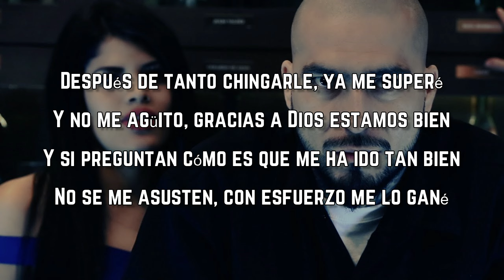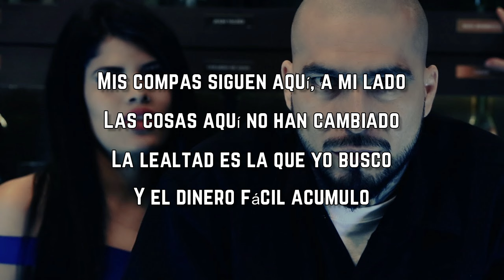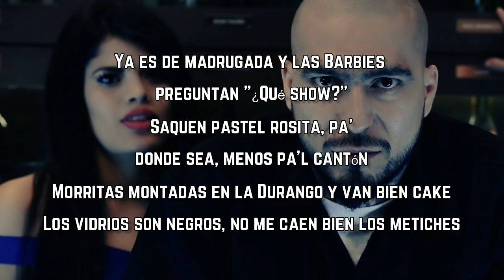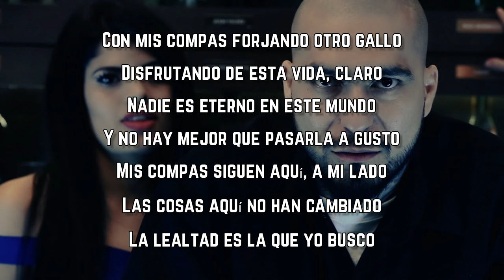Peso Pluma, Junior H & Eslabon Armado - LA DURANGO (Lyrics)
LA DURANGO Lyrics:

Compa Chivo, ¡ah!
¡Arriba plebes!
¡Chau!

Después de tanto chingarle, ya me superé
Y no me agüito, gracias a Dios estamos bien
Y si preguntan cómo es que me ha ido tan bien
No se me asusten, con esfuerzo me lo gané

Morritas montadas en la Durango y van bien cake
Los vidrios son negros, no me caen bien los metiches
Yo siempre lo he dicho y se los repetiré
Aquí el que se agüita pierde, así que nunca se me agüite

Todo el esfuerzo, la neta, cuánto me costó
Pinches copiones, ya agárrense su propio flow
No me alucino, como otros, hacen puro show
Aquí con tu morra y sus amigas, backstage de mi show

Con mis compas forjando otro gallo
Disfrutando de esta vida, claro
Nadie es eterno en este mundo
Y no hay mejor que pasarla a gusto
Mis compas siguen aquí, a mi lado
Las cosas aquí no han cambiado
La lealtad es la que yo busco
Y el dinero fácil acumulo

¡Uh!
¿Cómo?
Compa Chivo
¿Cómo dice?
Así nomás, compa Junior
Pura Doble P, viejo
Puro Eslabon Armado, pa
¡Uh!

En la Durango me la paso bien tranquilón
Nos abren la puerta y sale el puto humaderón
Bien locos, bien ondeados, entramos listos pa'l antro
Tráiganme otra botella, 70, la de Don Julio

Ya es de madrugada y las Barbies preguntan "¿Qué show?"
Saquen pastel rosita, pa' donde sea, menos pa'l cantón

La lealtad es lo que yo busco